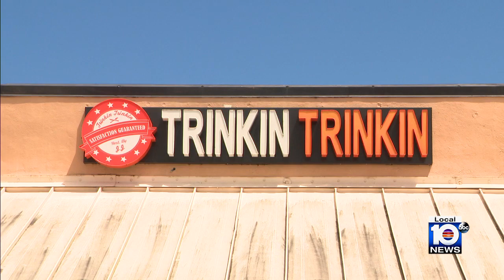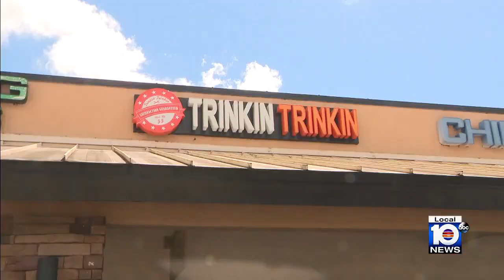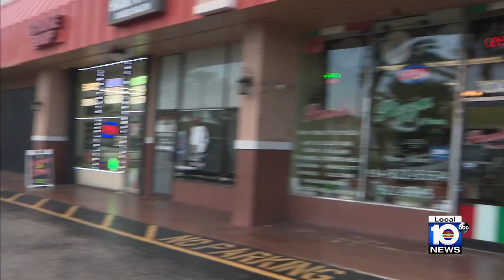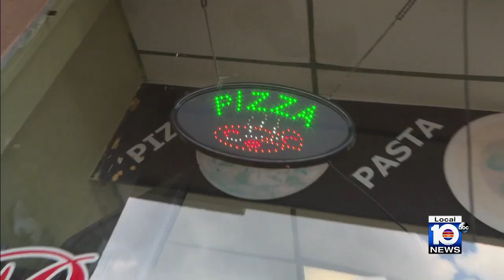Several South Florida restaurants recognized for zero violations on unannounced health inspections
Local 10 News is committed to giving credit to restaurant owners and employees who stand out for conquering a difficult job and putting health and safety first.